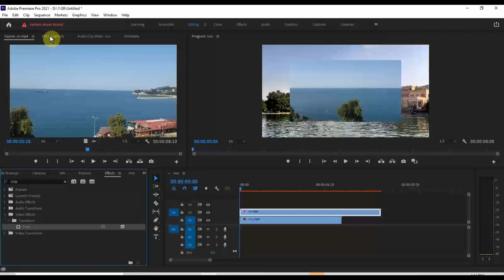آموزش پریمیر:آموزش نمایش ویدیو در ویدیو با پریمیر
فقط در یک دقیقه
مخصوص مبتدیان